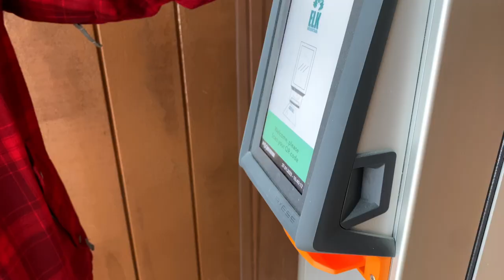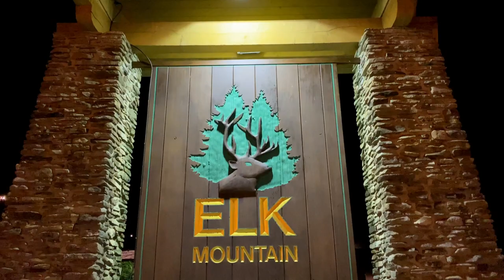First time skiing at Elk Mountain PA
I really enjoyed skiing at this mountain and the fact that it wasn't busy either day was awesome.